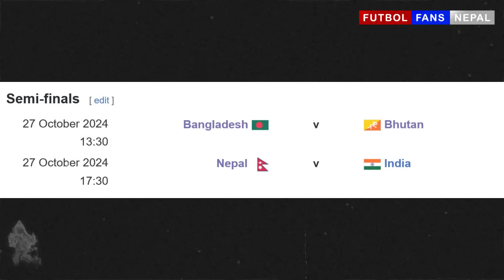Nepal vs India Live & Preview 【 Semi Final Match】Women SAFF Championship 2024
The stage is set for an electrifying semi-final showdown in the 7th edition of the Women's SAFF Championship 2024, as Nepal takes on India at Dasarath Stadium on October 27 at 6:30 p.m. The encounter holds significant weight for Nepal, with hopes of continuing their recent success against their formidable rivals.

Nepal and India have a deep-rooted rivalry, facing each other in every edition of the Women's SAFF Championship so far. India has dominated, defeating Nepal in five editions, including four finals and one semi-final. However, Nepal finally broke India’s winning streak in the last edition’s semi-final match, marking their first victory over India in the championship. Despite India’s record of five championship wins, Nepal remains determined to claim their first-ever SAFF title.